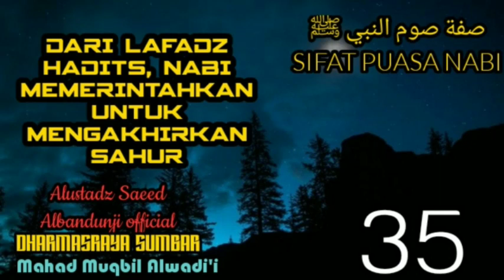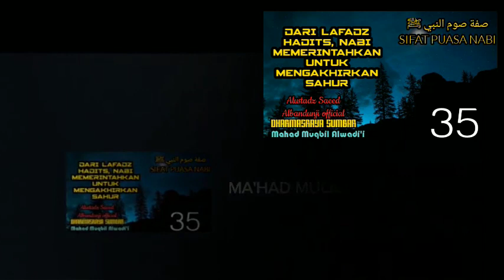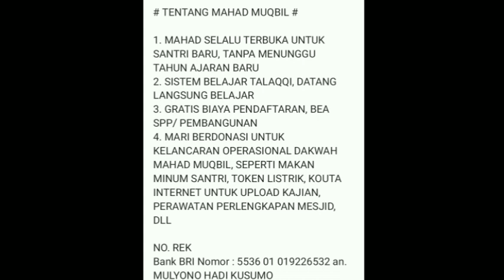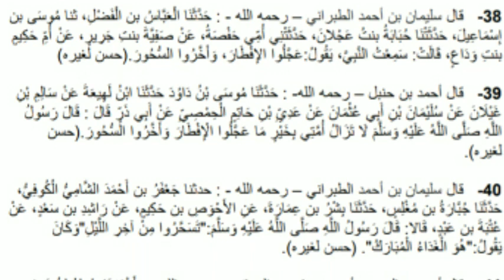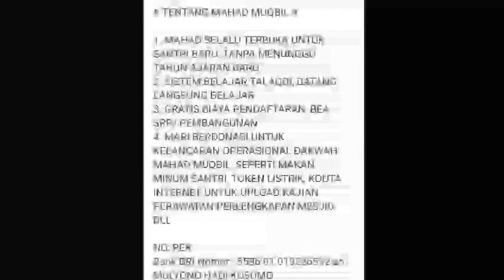Sifat Puasa Nabi Sesi 35 (Dari Lafafz Hadits, Nabi Memerintahkan Untuk Mengakhirkan Sahur